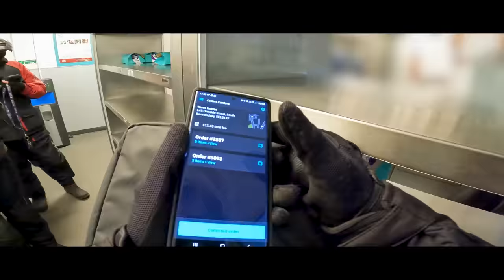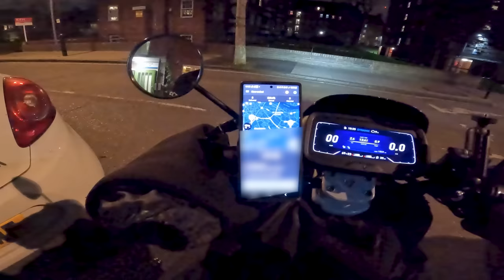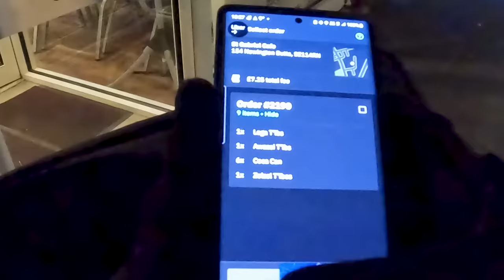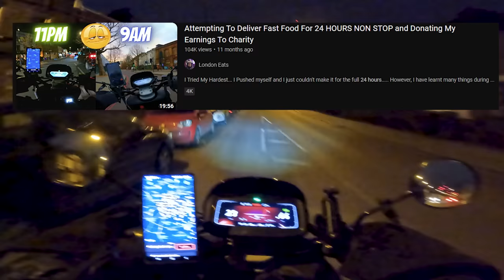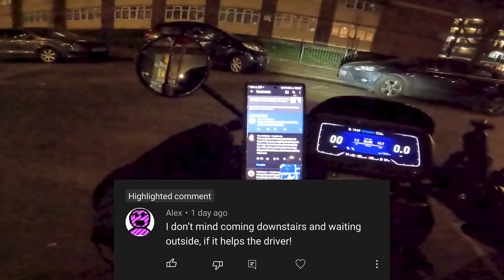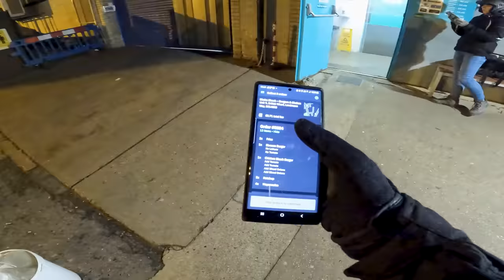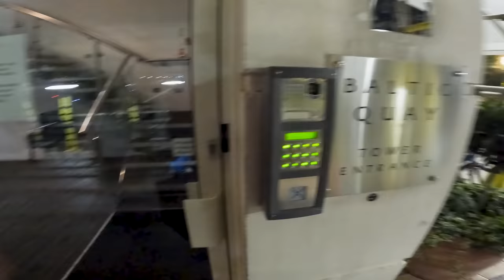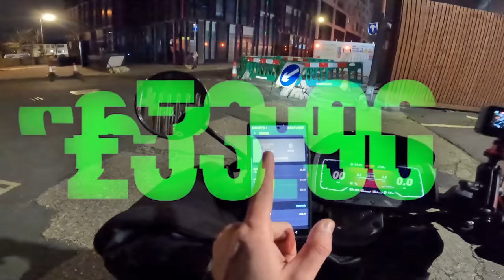Delivering Fast Food On A Saturday Evening - BIG NEWS For London Eats!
I am officially a brand ambassador for @niumobility

I have been working with NIU for the last 18 months and it has been nothing but Positivity and growth! The channel is growing faster than expected and I can't thank you all enough for the continuous support on the content I produce.

2023 is going to be an amazing year and I can't wait to share the videos I have planned!
Check out the Electric Scooter I Use!
ALL The Items In This Video:
▶LS2 Rapid Helmet
▶Bluetooth headset
▶Memory card holder
▶Ulanzi case